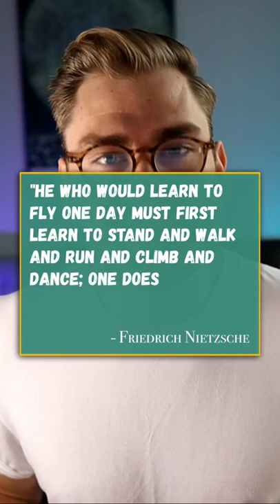How to learn to FLY 🕊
As banal as it might sound, this is very true. I remember John Mayer talking about this in a guitar lesson, I watched online;

“If you want to learn a cool part of a solo, try to learn the things that’s underneath.”

It’s the same with most skills: there is a foundation of fundamental skills under most any higher skillset.

For animation video, it’s simplifying complexity, structuring information, and writing scripts.

For content creation, it’s technical understanding, idea generation and customer centricity.

If you spend the time learning what’s underneath, you’ll come flying past the ones who jumped straight to the shiny new thing at the top of the iceberg, everyone is raving about.